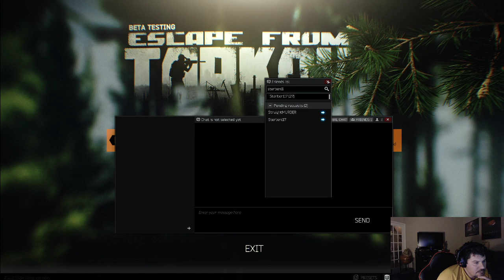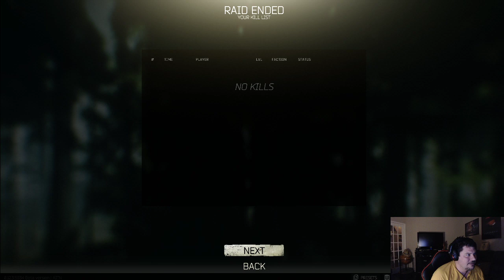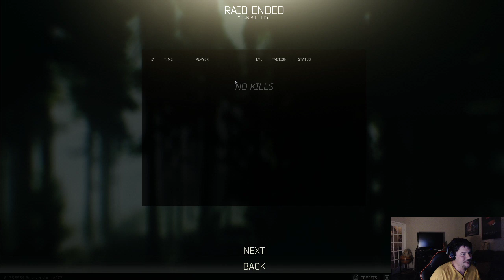Tarkov With Noobs =)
Hey hey killas so I just got Tarkov to see what all this hype is about.  An what do you know it is a really fun game.  I recorded my first few hours trying to learn how to play it.

Sit back and enjoy our Noobness =).